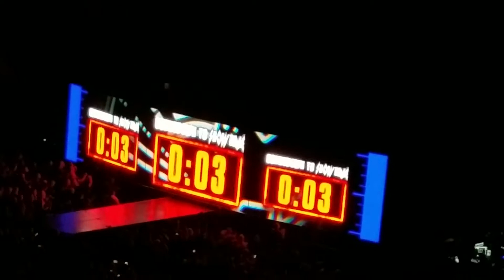Def Leppard-Rocket at the Forum 10/6/18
This is the countdown and the beginning of Def Leppard concert and started with the song Rock It. It was so amazing! I eill be posting some Journey videos.